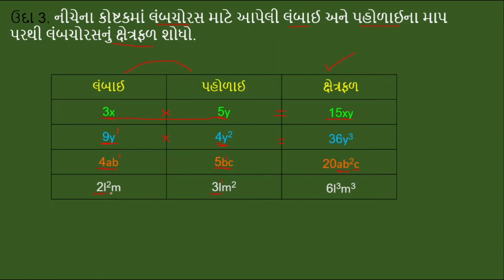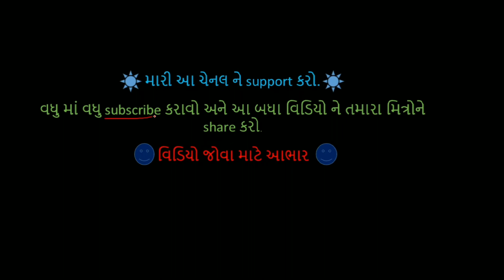Std 8 maths ch 9 udaharan 3 | ધોરણ 8 ગણિત | પ્રકરણ 9 ઉદાહરણ 3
Std 8 maths ch 9 udaharan 3,
 ધોરણ 8 ગણિત,
 પ્રકરણ 9 ઉદાહરણ 3,

std8 maths ch 9,
dhoran 8 ganit prakaran 9,
maths solution by hiteshpatel